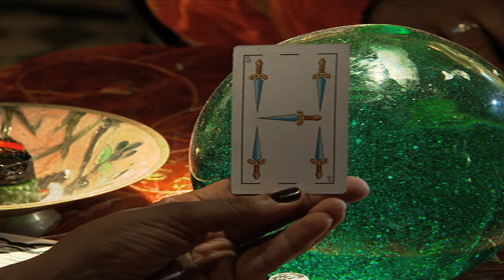Es mejor pagar todas tus deudas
Somos tu canal, 'El día de la Suerte' de lunes a viernes por RCN Novelas.